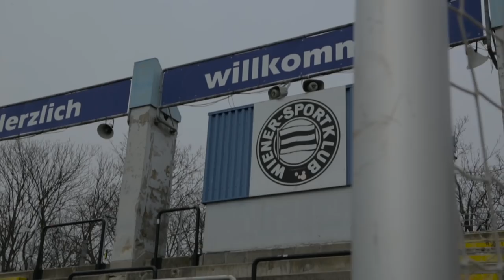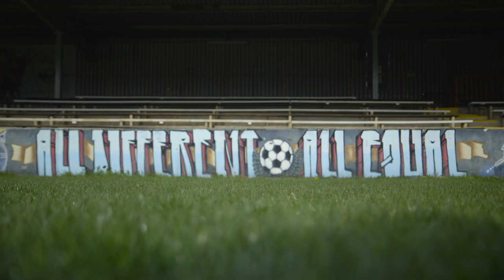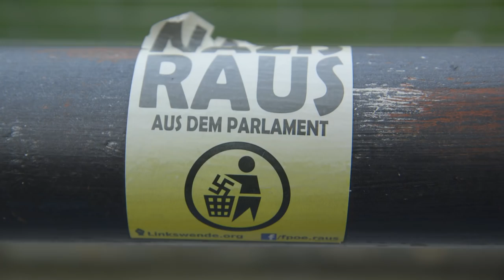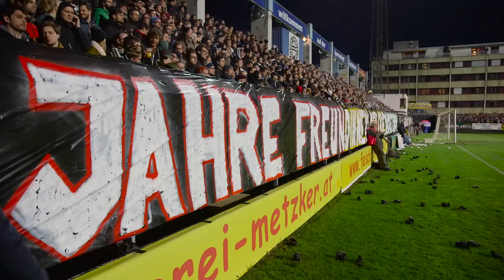Is This The Oddest Derby In Football?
The Derby of Love, where glorious pasts, shared values in the stands and a lack of sporting success have brought the fans of Wiener Sportklub and First Vienna together. MetiHD is in Vienna to tell the story of a derby with a difference.